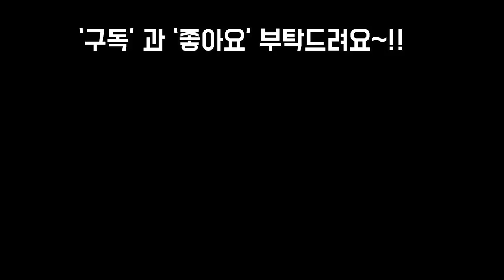다육이 철화의 모든것 알아보기와 창철화분갈이~!Succulents